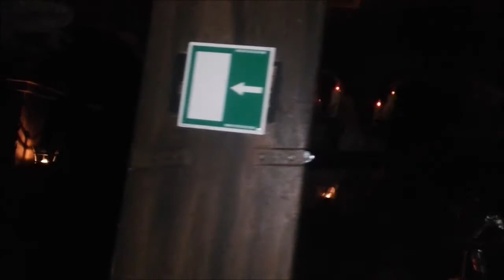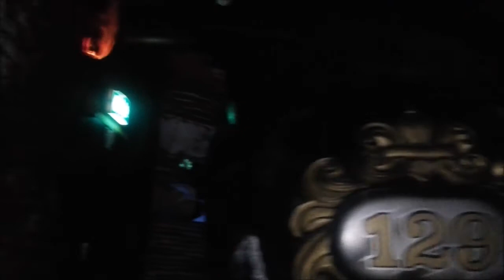Geisterschloss (Europa Park) Winter 2016 "Onride"